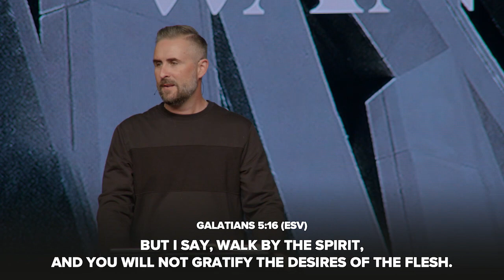Giving God What He Wants // Pastor Lee Cummings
In this stand alone sermon titled, Giving God What He Wants, Pastor Lee Cummings teaches on the greatest gift you can give to God: a fully yielded life.

Focus Scripture // Galatians 5:7-25 (ESV)

"You were running well. Who hindered you from obeying the truth? This persuasion is not from him who calls you. A little leaven leavens the whole lump. I have confidence in the Lord that you will take no other view, and the one who is troubling you will bear the penalty, whoever he is. But if I, brothers, still preach circumcision, why am I still being persecuted? In that case the offense of the cross has been removed. I wish those who unsettle you would emasculate themselves!

For you were called to freedom, brothers. Only do not use your freedom as an opportunity for the flesh, but through love serve one another. For the whole law is fulfilled in one word: “You shall love your neighbor as yourself.” But if you bite and devour one another, watch out that you are not consumed by one another.

But I say, walk by the Spirit, and you will not gratify the desires of the flesh. For the desires of the flesh are against the Spirit, and the desires of the Spirit are against the flesh, for these are opposed to each other, to keep you from doing the things you want to do. But if you are led by the Spirit, you are not under the law. Now the works of the flesh are evident: sexual immorality, impurity, sensuality, idolatry, sorcery, enmity, strife, jealousy, fits of anger, rivalries, dissensions, divisions, envy, drunkenness, orgies, and things like these.

I warn you, as I warned you before, that those who do such things will not inherit the kingdom of God. But the fruit of the Spirit is love, joy, peace, patience, kindness, goodness, faithfulness, gentleness, self-control; against such things there is no law. And those who belong to Christ Jesus have crucified the flesh with its passions and desires. If we live by the Spirit, let us also keep in step with the Spirit."

Sermon Highlights

The greatest gift you can give to God is a fully yielded life.

When God gets what He wants most, you will get what you want most.

The greatest gift you can give to the world is a fully surrendered life to Christ.

The world doesn’t need more information. It needs more witnesses.

The greatest battle you will face is between the desires of the Holy Spirit and the passion of your unholy spirit.

Works of the flesh don’t reproduce fruit. They bring death, while works of the Spirit bring life and fruit.

When we’re walking in step with the Spirit, we take on the characteristics of the Spirit.

If the direction you’re heading is toward God and you’re doing all you can to get toward Him, His grace and His mercy will be waiting for us.

Want to give God what He wants? Give Him an answer of YES.